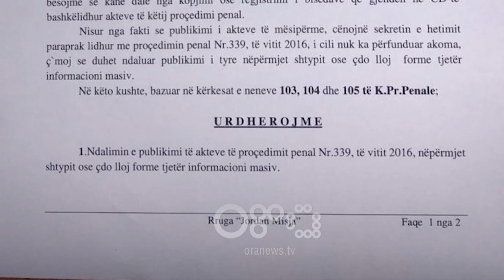RTV Ora - 'Përgjimet e Bild', Alibeaj: Blerja e votave me bekimin e Ramës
Ish deputeti i PD, Enkelejd Alibeaj është shprehur se Edi Rama duhet të kishte dhënë dorëheqjen pas publikimit të audiopërgjimeve nga Bild.

Në një deklaratë për mediat, Alibeaj tha se blerja e votave ka ardhur me 'bekimin' e kryeministrit.

Enkelejd Alibeaj: "Me të drejtë të gjithë presin dorëheqjen e Edi Ramës. Por kur bëhet fjalë për mbajtjen e pushtetit me çdo formë dhe çdo mjet, Edi Rama është i paparashikueshëm dhe nuk zhgënjen asnjëherë.

Kryeministri ilegjitim ardhur në pushtet me votat e blera krimit, siç edhe konfirmuan edhe përgjimet e fundit të gazetës Bild, jo vetëm nuk po e konsideron dorëheqjen por është vënë në mbrojte të Vangjush Dakos duke arritur deri tek kërcënimi publik për këdo që nxjerr sekretin e bashkëpunimit  me krimin për blerjen e votave.